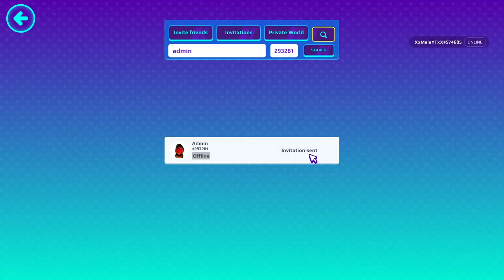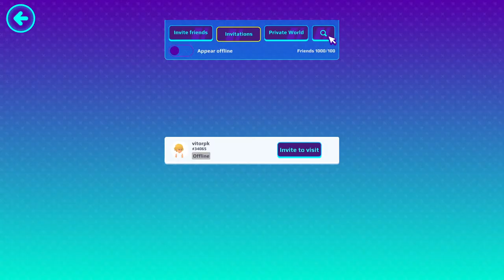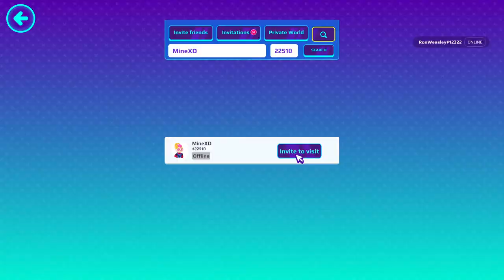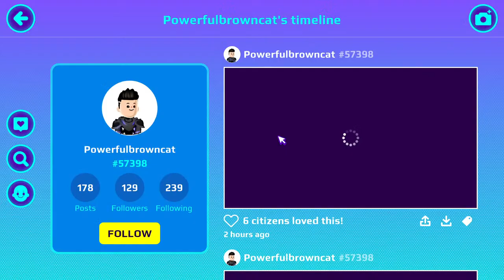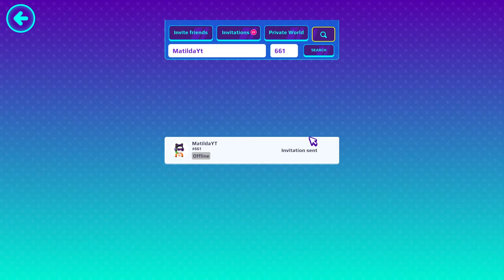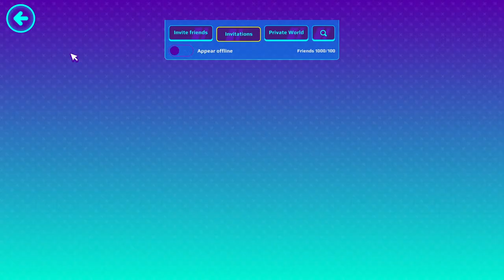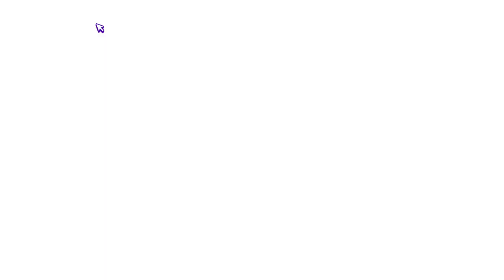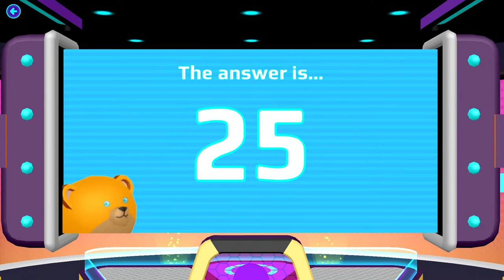Miraculous Hunt 2.0 New Update// Funny Game Play Live 😍 | PK XD Live | SekarPkxd